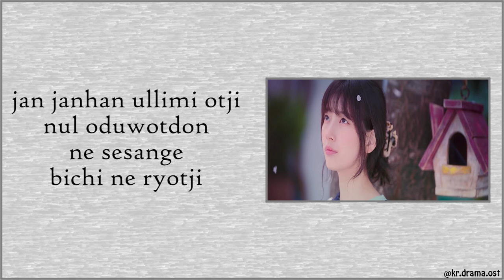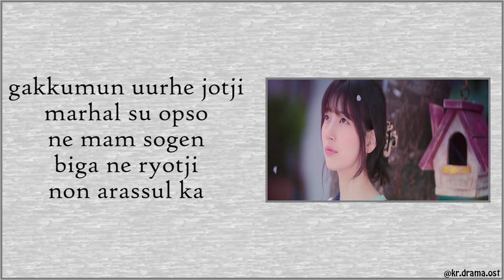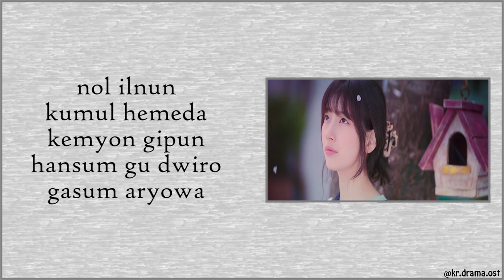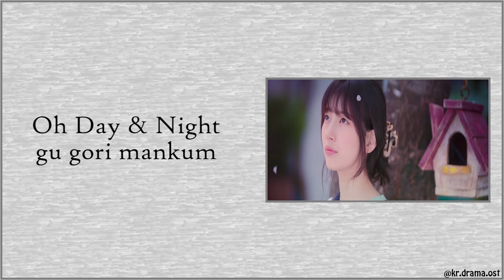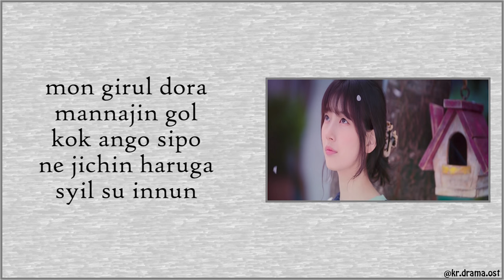[Easy Lyrics] Jung Seung Hwan - Day & Night (Start-Up OST Part 2)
Jung Seung Hwan - Day & Night
Start-Up OST Part 2

Drama : Start-Up
Starring : Bae Suzy, Nam Joo-hyuk, Kim Seon-ho, Kang Han-na
No. of Episodes : 16
Release Date : October 17 - December 6, 2020